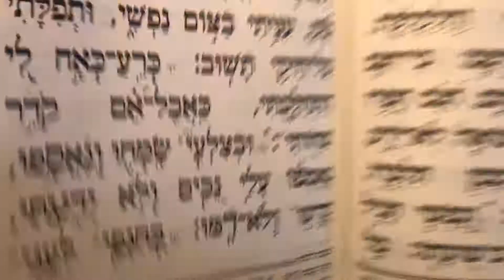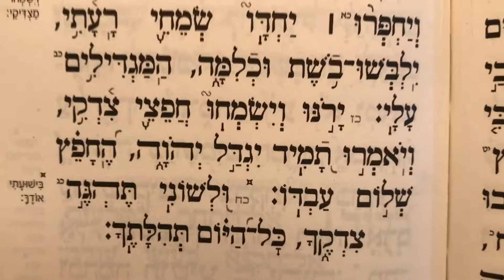תהלים פרק לה׳ Tehilim perek 35 Psalms chapter 35 לדוד ריבה ה׳ את יריבי